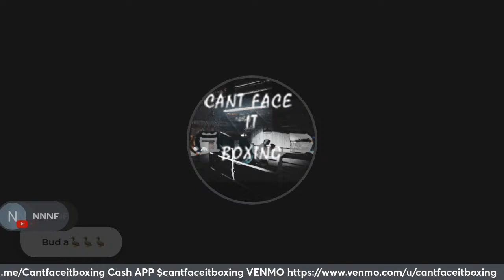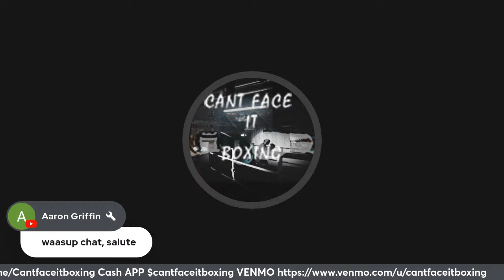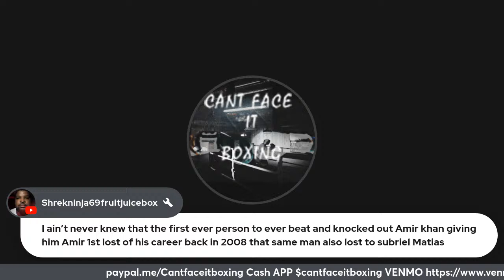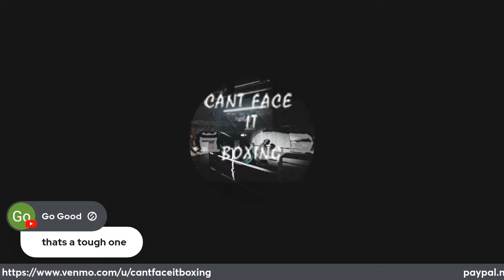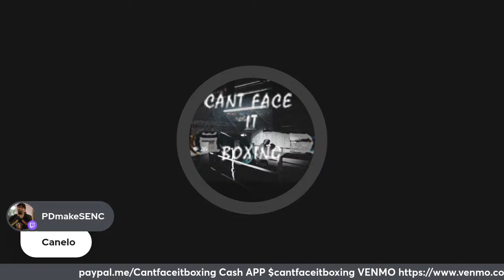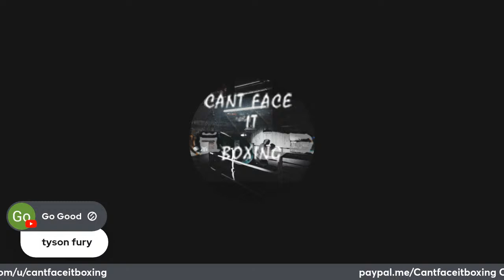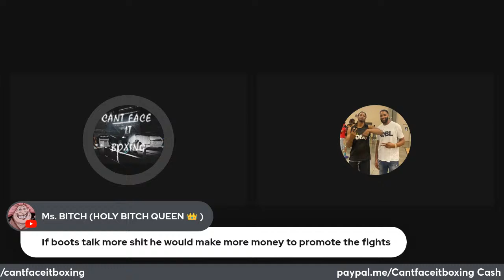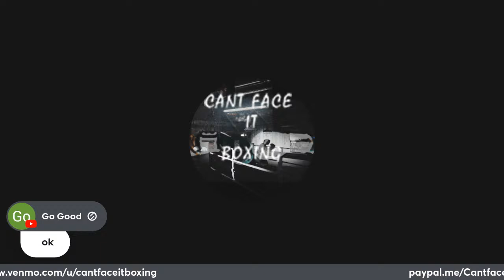IS TERENCE CRAWFORD DUCKING JARON ENNIS & TIM TSZYU NOW ?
In this video, we'll discuss the possibility of Terence Crawford ducking opponents such as Jaron Ennis and Tim Tszyu in the boxing world. Is he avoiding these up-and-coming fighters or is there more to the story? Tune in to find out!